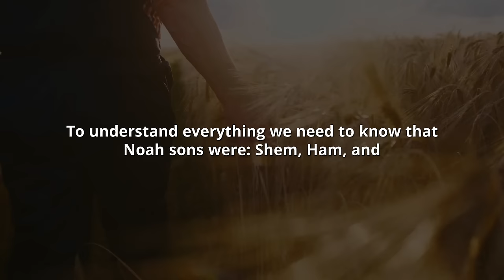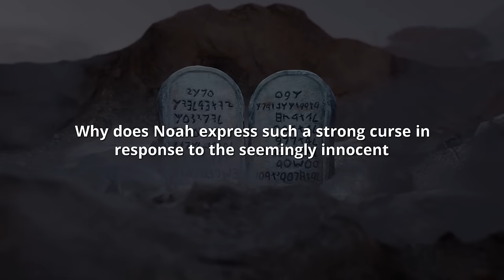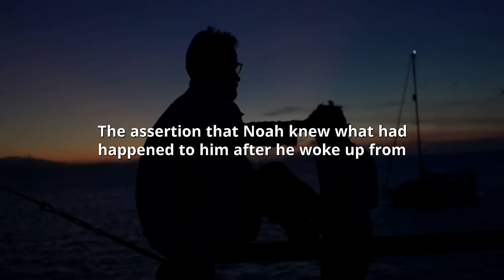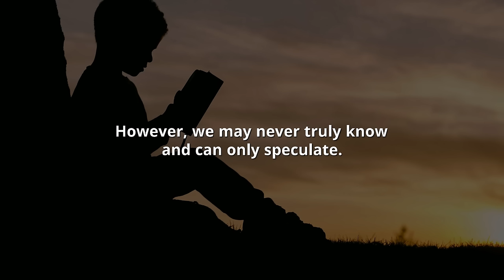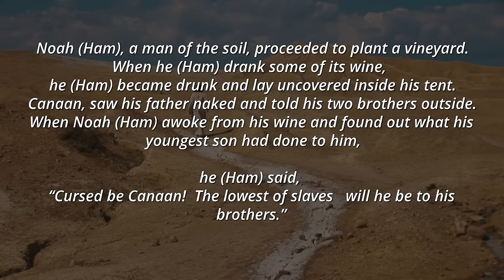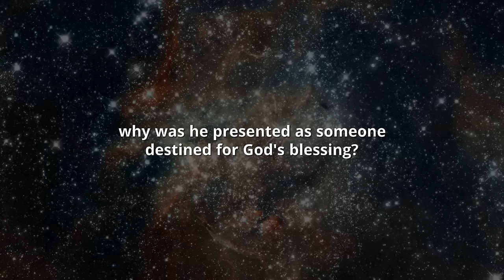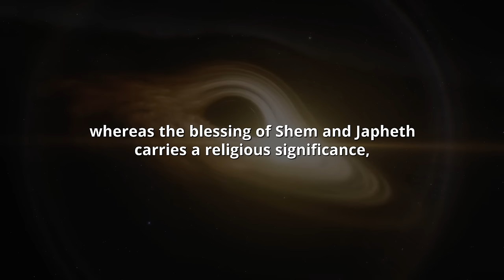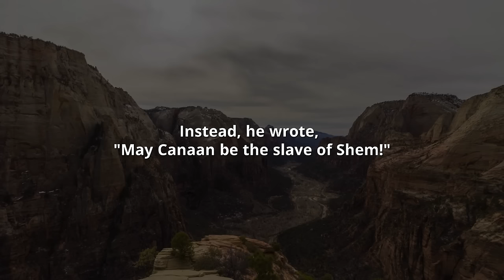CURSE Of Ham - Ham's Sin Should Terrify Us All (Bible Stories)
Hello everyone, The new video of today we review the Curse Of Ham - Did Noah Curse Ham? NO! Here Is The TRUTH